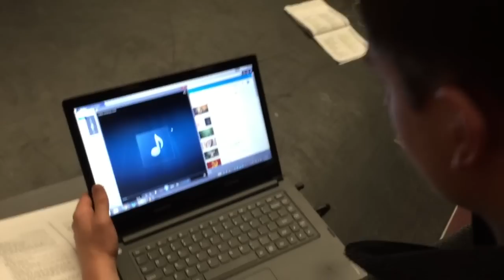Vlog #3: March Rehearsals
St. Joseph's Production of "The Lion, The Witch, and The Wardrobe" opens April 30th and May 1st. Tickets are $7 for students and $10 for adults. Hope to see you there!

Video Editor: Elle Mills